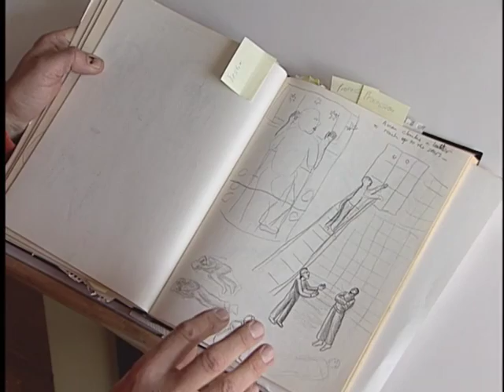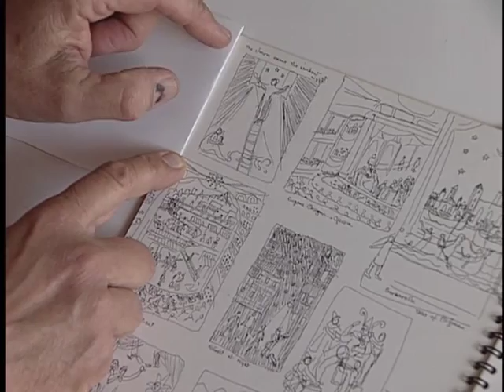Jester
From the DVD, Conversations with John August Swanson. Mr. Swanson discusses the creation of his 2001 serigraph, JESTER.